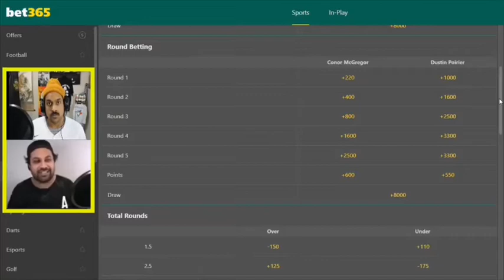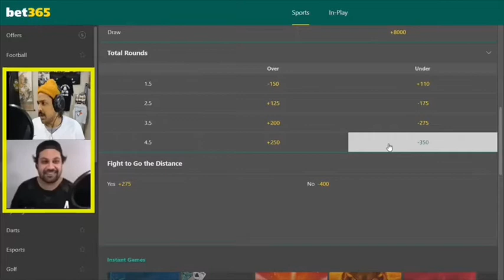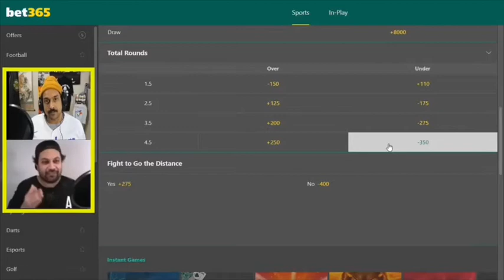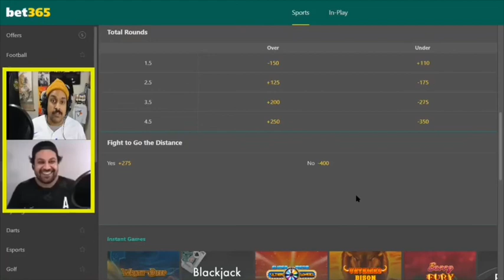How To: A Complete Guide to UFC Betting - Total Rounds/Go Distance - The Vet, The Bet & The Casual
As we gear up for another great year full of UFC Cards, the boys at The Kaizaan thought it would be a good idea to give a little demo on UFCBetting! Obviously these tips and tricks can apply to betting across all major sports, but we will strictly be focusing on the UFC/MMA!

In this video, the boys specifically touch on the "Total Rounds and To Go the Distance" portion of betting on a UFC Card.

Total rounds are the UFC equivalent of "Over/Unders" in most professional sports, essentially attempting to predict when a fight will end. In most cases, the true line will be the midway point of a fight (ie 1.5 for a 3 round fight or 2.5 for a 5 round fight). Of course this can vary by fighter, as I'm sure a fight say between Derrick Lewis and Francis Ngannou would likely have a lower under round total given their finishing power!

One thing to make sure when betting Total Rounds is ensuring your books rules for what this means. Say you have an Over of 2.5 rounds, on some books that may mean making it to the start of the third round, while other books this means getting to the 2:30 mark of the third round.

"To Go the Distance" is a simple Yes/No bet to say will this fight go to decision or will it be stopped for some other reason prior to the judge's scorecards!

Tips:
1) Set yourself a manageable bankroll for the season and create adequate unit sizes based on this bankroll. Your bankroll should be a minimum of 50 units so keep this in mind when determining unit sizes! For example, if your starting bankroll is $1,000 then your unit sizes should not exceed $20.

2) Don't chase! Easier said than done, but one thing to keep in mind when betting the UFC (or any sport really) is don't chase. This is magnified in the UFC as you are getting fights back to back to back and when one doesn't go your way, its easy to double down on the next fight. Stay true to your unit sizes!

3) Pay attention to where the public money is and line movements! These are normally good indicators for Vegas' confidence in taking action. Ie) if all of the public money is on Conor McGregor, yet the line is dropping from -300 to -275, that would be a red flag for me as Vegas is welcoming more action on Conor. Remember, Vegas doesn't lose!

Fight referenced in the video:
UFC 257 - Conor McGregor vs. Dustin Poirier

Keep a lookout for more 2ontheMoney content surrounding the UFC and other professional sports.